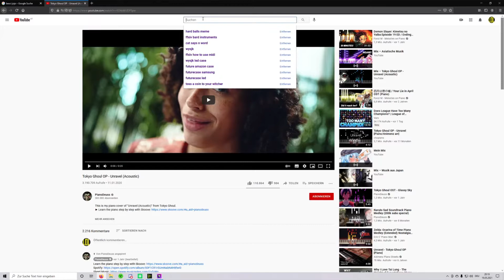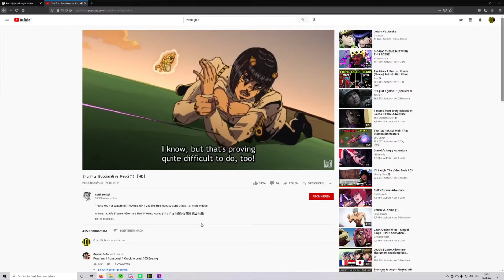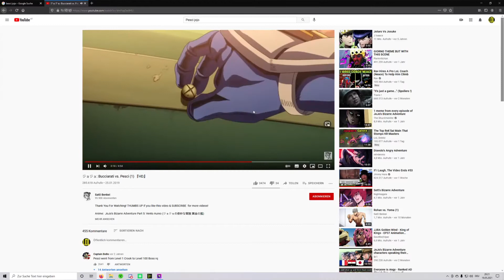Soul Calibur VI the creation of Pesci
I wanted to be creative, so i asked my cousin and his pal what i should create. This is what happened.